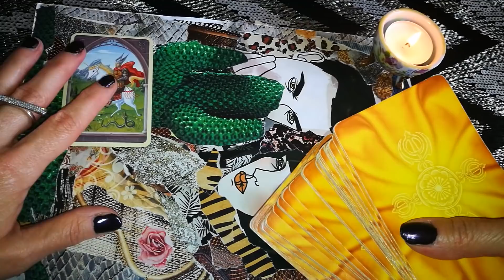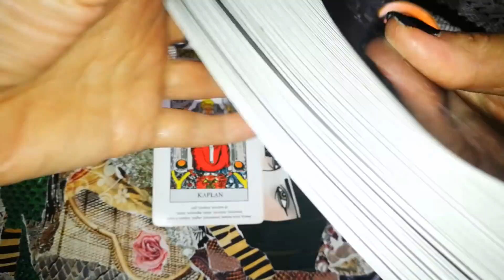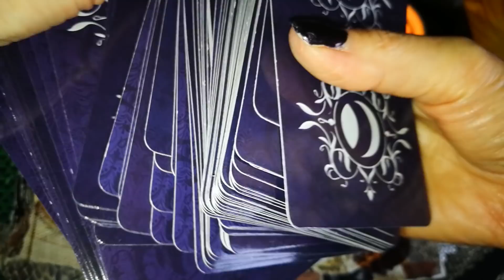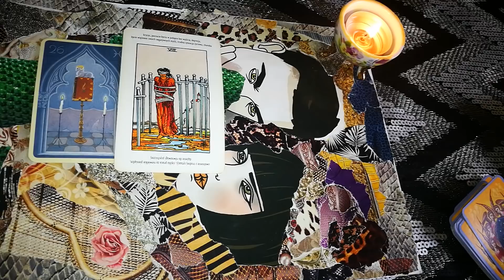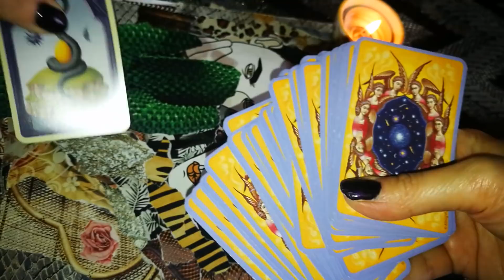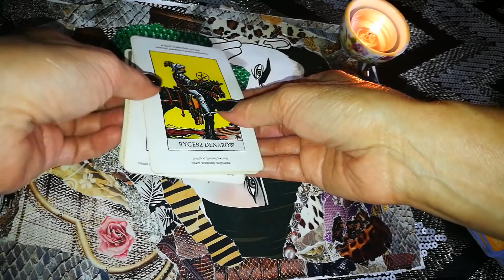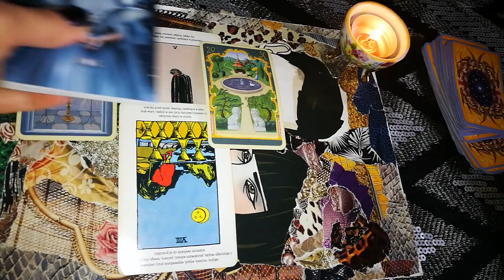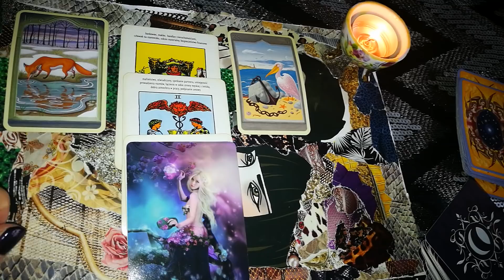Horoskop miłosny na październik 2019 - wszystkie znaki zodiaku